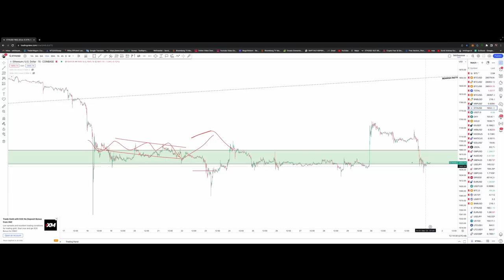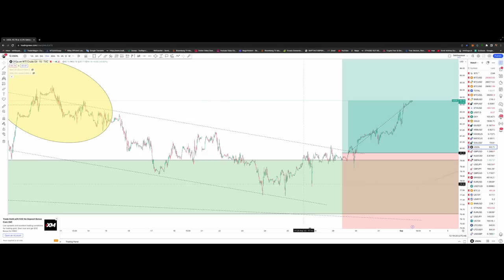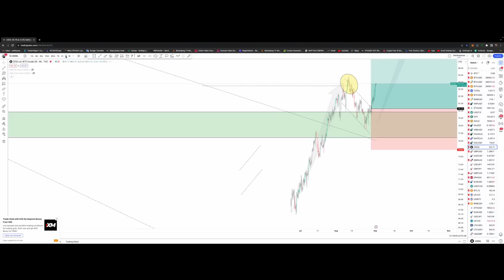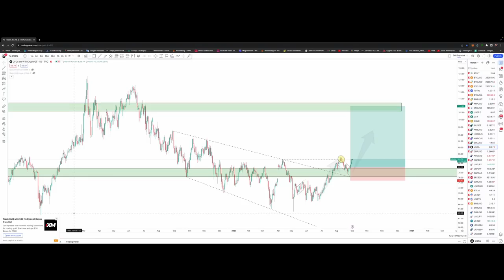BTC halving болох үед ханш хэд байх вэ? Grayscale vs SEC шүүх дээх юу болов? + TA